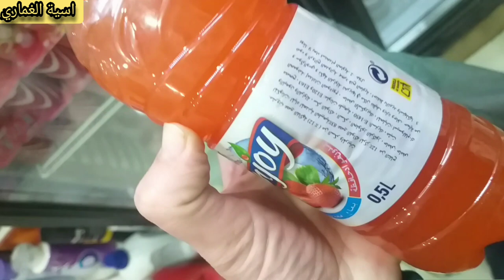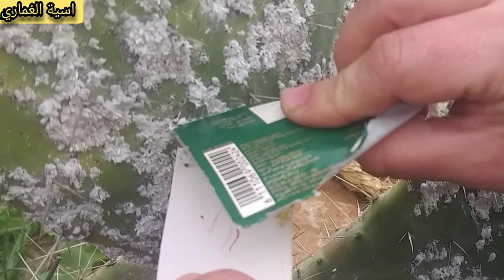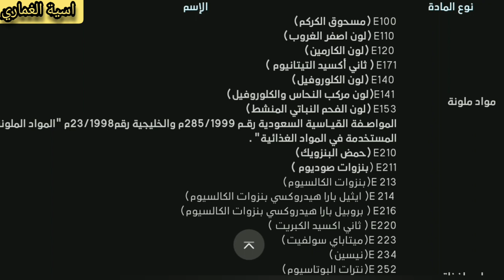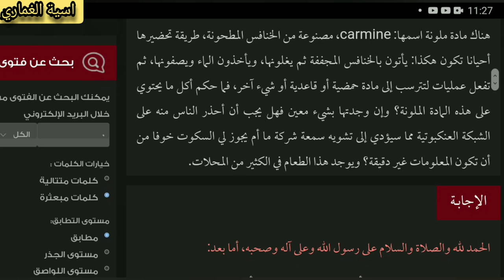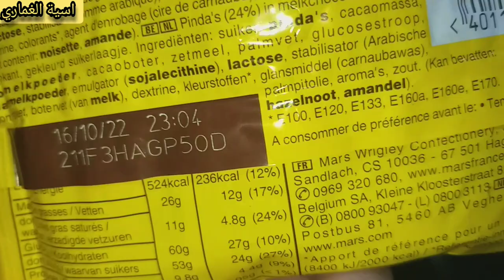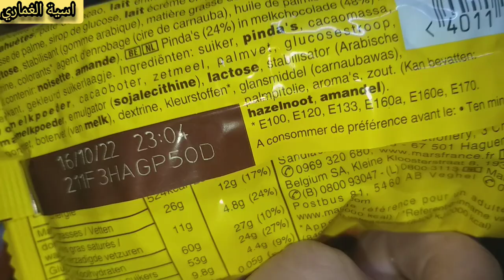اضافة مسحوق الحشرات في الطعام واكلها بدل اللحوم_قرار الاتحاد الاوروبي_هل سناكلها او اكلناها بالفعل؟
خروج الاتحاد الاوروبي ماخرا بقرار اضافة مسحوق الحشرات للطعام وتناولها بدل اللحوم والبيض والدواجن واعتمادها كمصدر رئيسي للبروتينات واضافة صبغة الحشرة القرمزية كملون رئيسي في عدة منتجات غذائية كالبسكويت والنقانق وصلصة الطماطم والكعك والعصائر وعدة منتجات غذائية رئيسية...